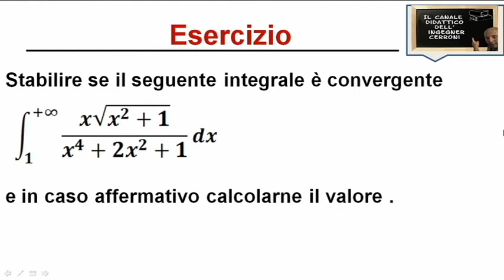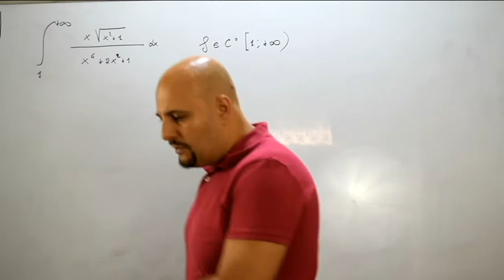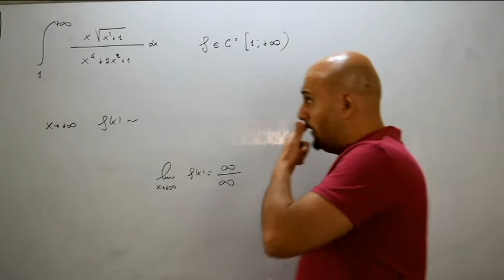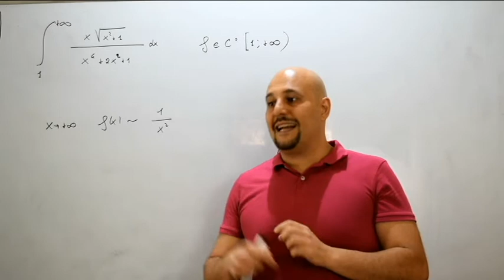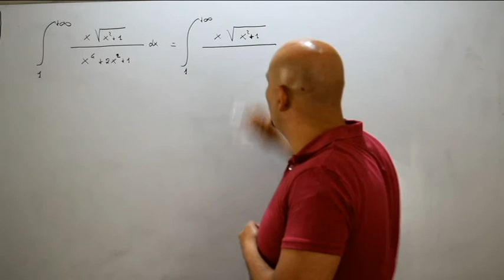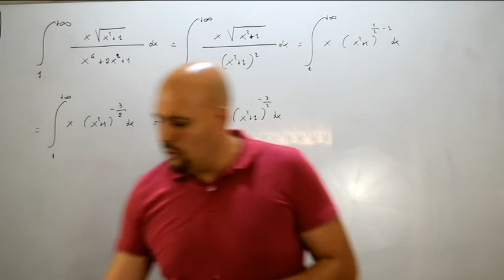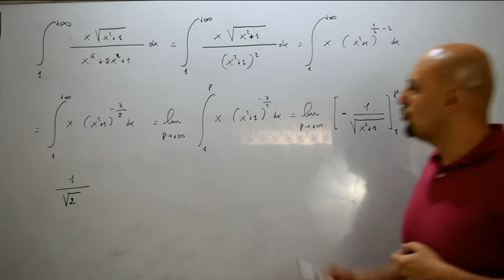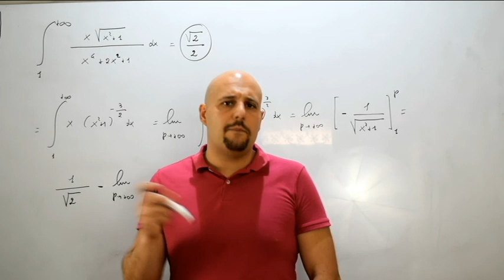Finalmente un integrale improprio ( 22 )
In questo video Mattia chiede la risoluzione di integrale improprio da studiare e poi in seguito da calcolare .